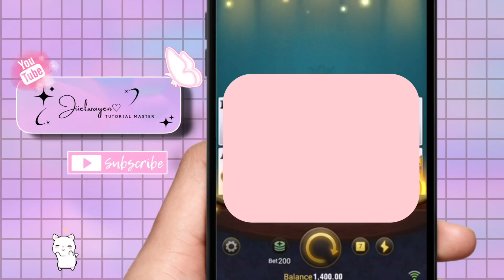HOW TO WIN IN SUPER ACE NEW METHOD 2024 | SPIN TECHNIQUES | WIN BIG IN SUPER ACE | JIIELWAYEN